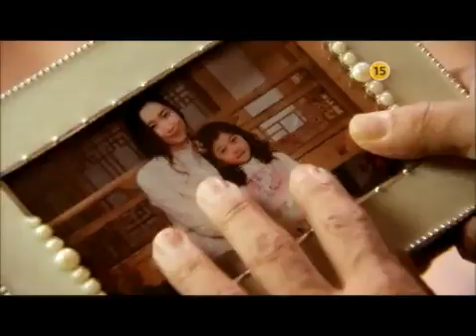Personal Taste Episode 15 Preview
Only 2 more episodes to go...
So sad that it wasn't extended.
I'm gonna miss this drama and this couple more than any other.
Best drama and best couple for 2O1O!

Btw, my old samsoonie11 account was suspended.